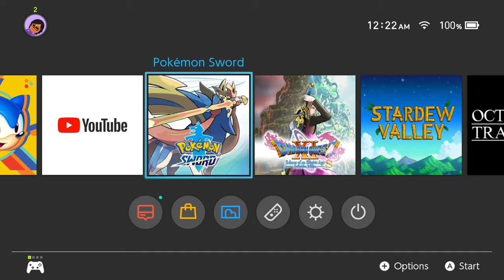Just Charizard | Pokemon Sword w/ Friends - 1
A bunch of friends play through the latest Pokemon games that definitely have no controversy surrounding it whatsoever!